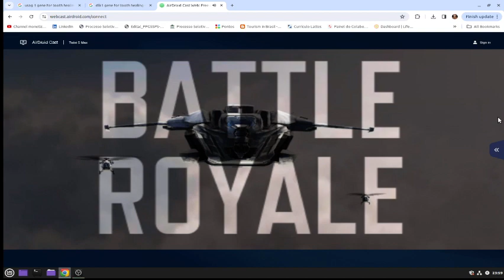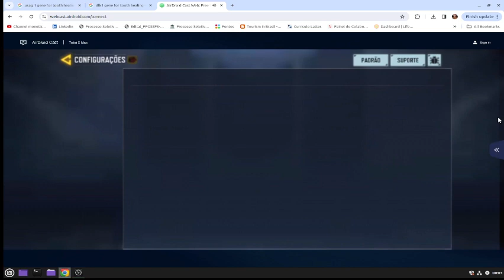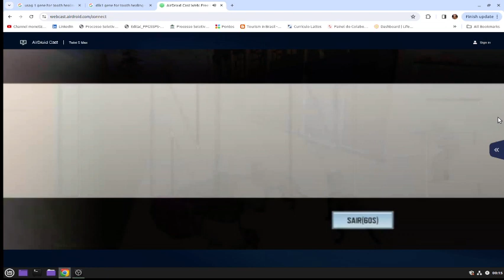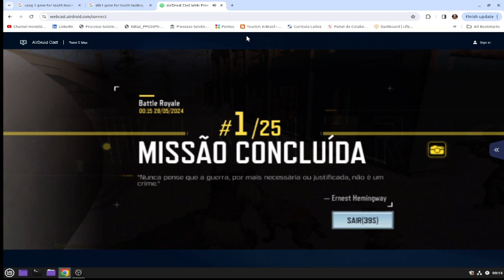CALL OF A DUTY - MOBILE - WINNING THE RANKED